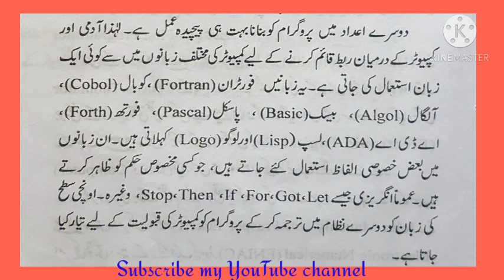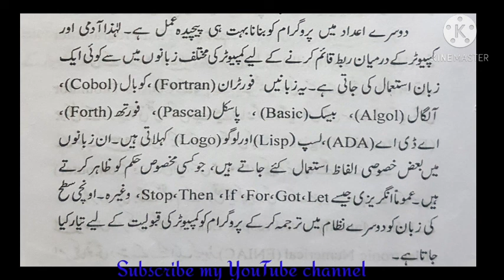Computer language by Nur nabi assam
Video No. 3
i will request  from everyone look this  video